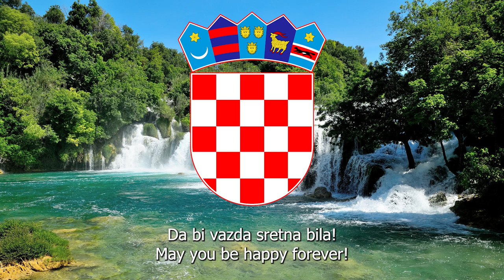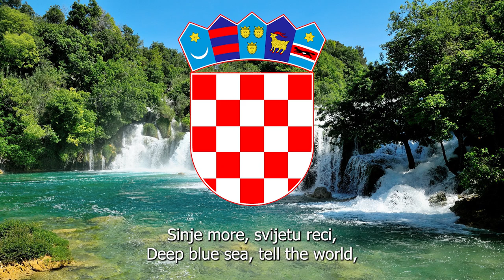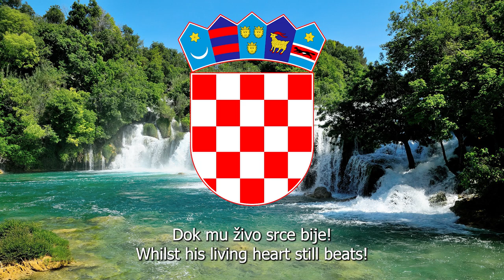National Anthem of Croatia | Lijepa naša domovino | Lyrics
Lyrics by: Antun Mihanović
Adopted: 29 February 1972

"Lijepa naša domovino" ("Our Beautiful Homeland") is the national anthem of Croatia. Often simply referred to as "Lijepa naša" ("Our Beautiful") in Croatia, it is a phrase widely used as a metonym for the country.

The original lyrics were written by Antun Mihanović and first published under the title Horvatska domovina (Croatian homeland) in 1835. In 1846, Josip Runjanin composed the music for the song. The original form of the melody is unknown, as the original has not been recovered.

The song was scored and harmonized for a male choir, by a teacher and organist of the Zagreb Cathedral, Vatroslav Lichtenegger in 1861, after which it began being performed as the Croatian people's ethnic anthem. The title "Lijepa naša" has been used for the song since.

The song was not immediately adopted by the Croatian Parliament as the national anthem. In 1907, the Association of Croatian Singing Clubs requested the parliament to do so but received no response. Despite this, the song was used as the state anthem in unofficial capacity at ceremonies, including the 29 October 1918 session of parliament, during which Croatia formally severed its ties with Austria-Hungary.

Between 1918 and 1941, segments of the Croatian national anthem were used as part of the national anthem of the Kingdom of Yugoslavia. During World War II, in the Independent State of Croatia it was also used as the state anthem, albeit with some modifications to the lyrics. Croatian Partisans also used it, for example during ZAVNOH sessions.

The song officially became the state anthem of Croatia through amendments of the Constitution of Croatia adopted by the parliament of the SR Croatia on 29 February 1972. It was confirmed by the constitutions of 1974 and 1990, when its lyrics were slightly modified.